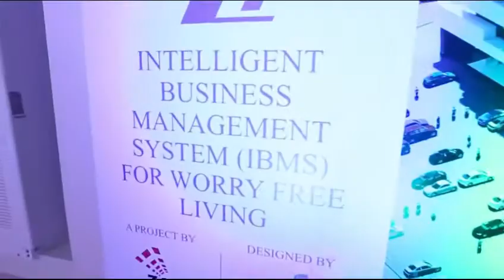ZETA 1 Mall & Apartments Launching Ceremony | Ammanat.com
ZETA 1 is a mixed-use venture just started in commercial hub of Islamabad. Certainly, Zeta 1 is project that features everything that one would wish. It offers luxury residence along with exquisite shopping complex on lower floors. Accompanied with all essential facilities and amenities, it is center of attention for veteran investors and home seekers.This project assures quality and deliverance all at once.

Zeta 1 edifice is surely a masterpiece of contemporary architecture. ideally, it is an epitome of opulence along with luxurious aspects. Above all, Zeta 1 is a project of Zaraj Group Builder. This developer is known for Zaraj Housing Scheme. likewise, its specialized in utilizing distinct geographical terrains. Moreover, the architectural responsibilities for designing this project assigned to Sfeir and Ghoul Architects, commonly known as SG Architects.